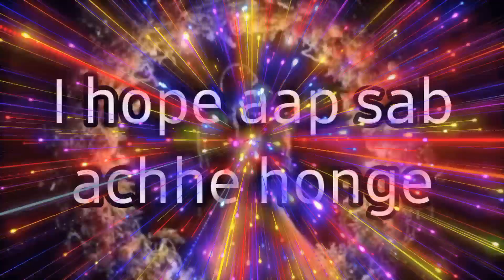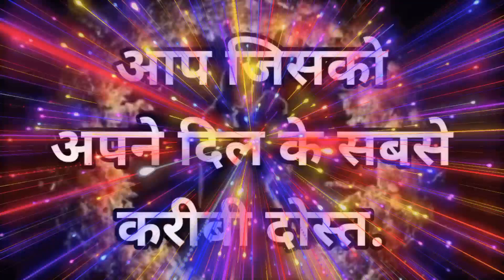Choose one number||love quiz game